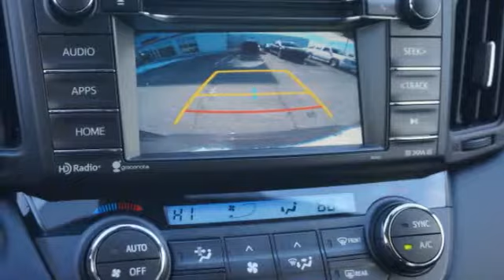2018 Toyota RAV4 Columbus GA JW437537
2018 Toyota RAV4

Rivertown Toyota
1661 Whittlesey Road

Check out this 2018 Toyota RAV4.   We are excited to offer this 2018 Toyota RAV4. Want more room? Want more style? This Toyota RAV4 is the vehicle for you. The Toyota RAV4 Adventure will provide you with everything you have always wanted in a car -- Quality, Reliability, and Character. You can finally stop searching... Youve found the one youve been looking for. Just what youve been looking for. With quality in mind, this vehicle is the perfect addition to take home. Contact the dealership today.